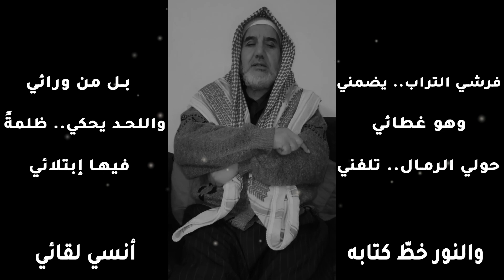فرشي التراب... الله يرحمك يا والدي الغالي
أنشودة فرشي التراب للمنشد مشاري العرادة رحمه الله
هذه الأنشودة صدقة جارية إن شاء الله للتذكير والإستعداد للرحيل
الكلمات:-
فرشي التراب.. يضمني..
 وهو غطائي..
حولي الرمال.. تلفني..
 بل من ورائي..
واللحد يحكي.. ظلمةً..
 فيها ابتلائي..
 والنور خطّ كتابه..
 أُنسي لقائي..
 والأهل أين حنانهم؟!.. باعوا وفائي..
والصحب أين جموعهم؟!.. تركوا إخائي..
والمال أينَ هنائه؟!.. صار ورائي..
والاسم أين بريقه؟!.. بين الثناء..